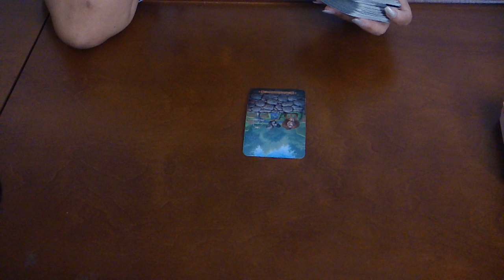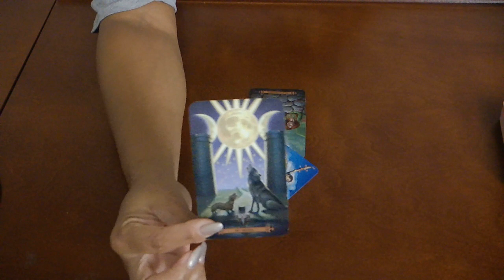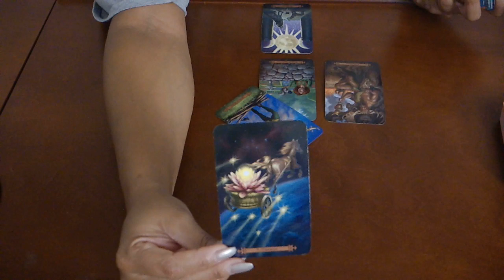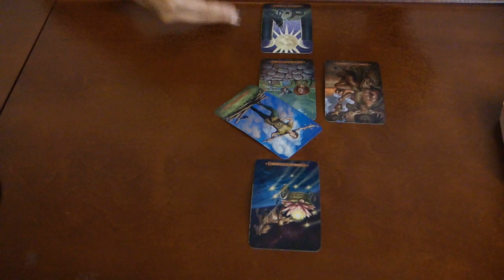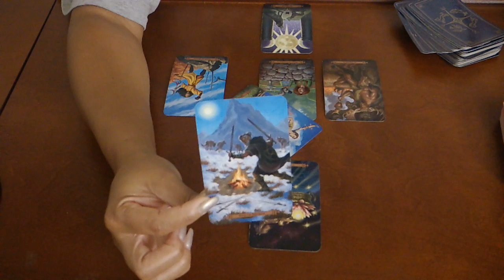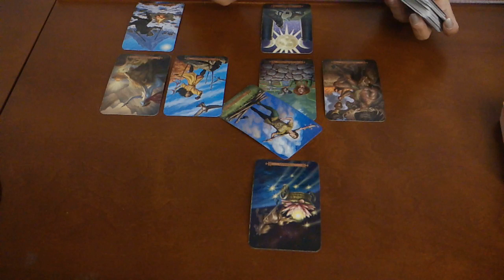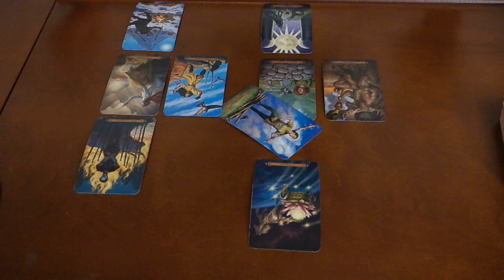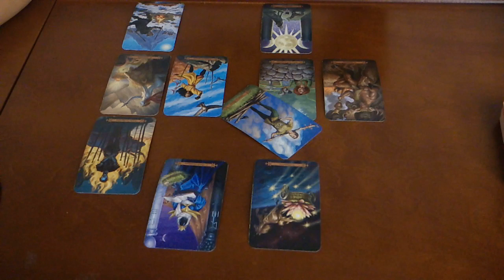CAPRICORN~THERE'S ALWAYS A WAY OUT!~JULY 15-31